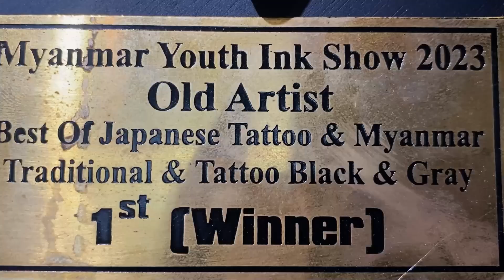lag mickey mouse tattoo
Made in Myanmar#Artist Thura